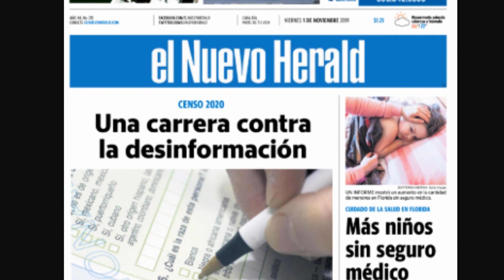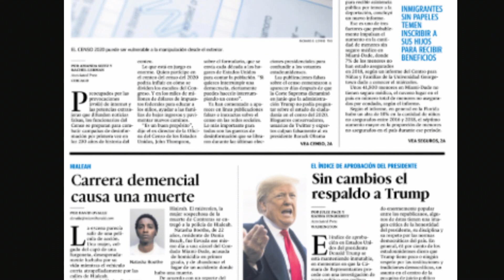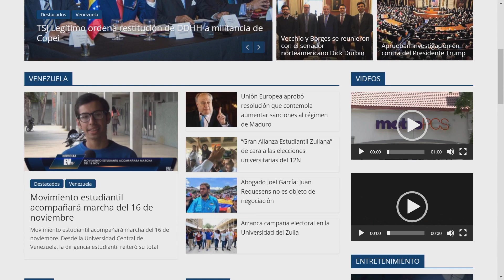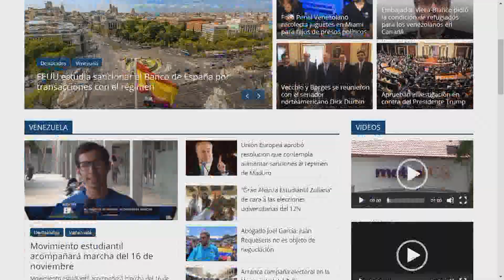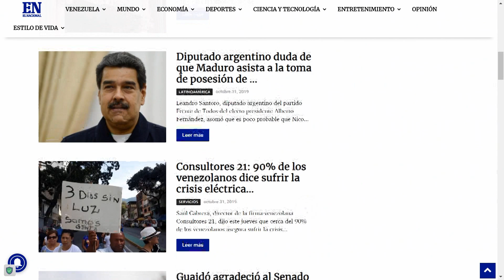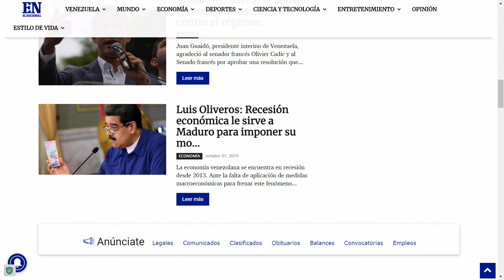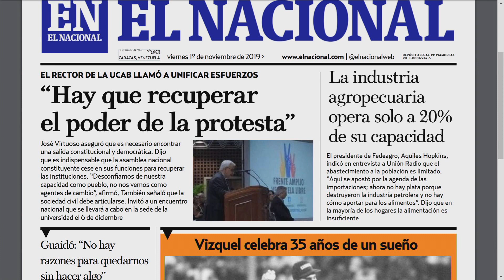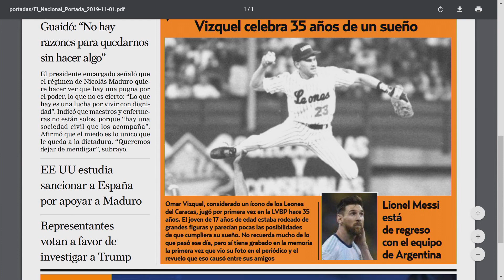Hay que recuperar el poder de la protesta - La Mañana de EVTV - 11/01/19 Seg 2